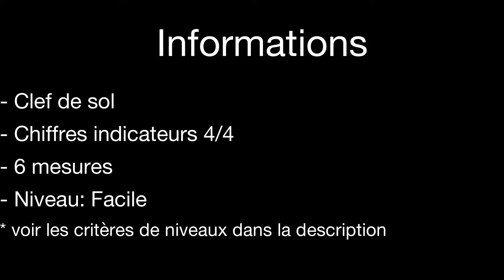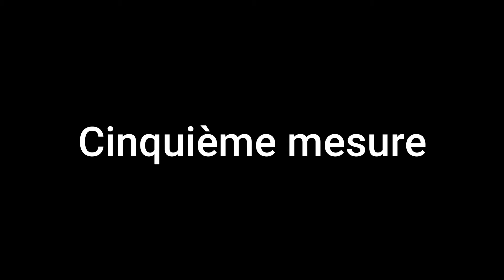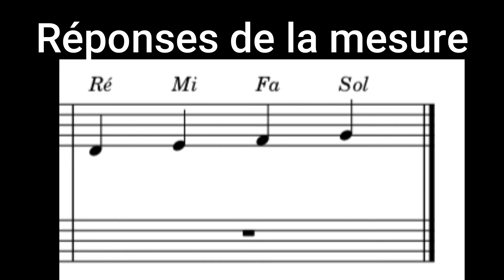Studio Musical VP - Dictée musicale #52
Minutage
Début de la vidéo 00:00
Métronome 00:07
Début dictée au complet 00:14
Do central 00:34
Première mesure 00:39
Correction mesure 1 01:36
Deuxième mesure 01:42
Correction mesure 2 02:41
Troisième mesure 02:46
Correction mesure 3 03:38
Quatrième mesure 03:44
Correction mesure 4 04:32
Cinquième mesure 04:38
Correction mesure 5 05:26
Sixième mesure 05:32
Correction mesure 6 06:21

Niveaux dans les dictées musicales
TRÈS FACILE
- Peut contenir les figures de notes suivantes: noires, blanches, rondes
- Clef de sol
- Pas de lignes supplémentaires ( exception du do central et du ré )
- Pas de silence
- Pas d’altération ( dièse, bémol, bécarre )
- Chiffres indicateurs 4/4

FACILE
- Peut contenir les figures de notes suivantes: noires, blanches, rondes, croches
- Clef de sol
- Pas de ligne supplémentaire ( exception du do central et du ré )
- Peut contenir des silences de longueur soupir, demi-pause ou pause
- Chiffres indicateurs 4/4

INTERMÉDIAIRE
- Clef de sol ou clef de fa
- Peut contenir des lignes supplémentaires
- Peut contenir des silences de longueur variable
- Chiffres indicateurs 4/4

EXPERT
- Peut contenir les formules de notes suivantes: noires, blanches, rondes, croches, notes pointées
- Clef de sol et clef de fa
- Peut contenir des silences
- Peut contenir des altérations ( dièses, bémols, bécarres )
- Peut contenir des liaisons entre les notes ou silences
- Chiffres indicateurs: variable

La chaîne:
Le Studio Musical VP est une petite chaîne de musique qui présente chaque semaine une nouvelle vidéo. Sur cette chaîne vous retrouverez:

- Des dictées musicales
- De la musique
- De la théorie musicale
- Des concerts, concours
- Des duos
- Des quiz
- Quelques logiciels de musique
- Des gammes, arpèges, accords